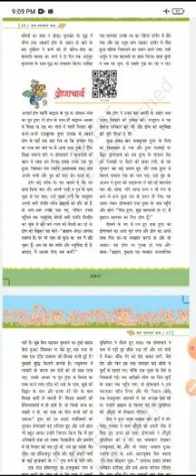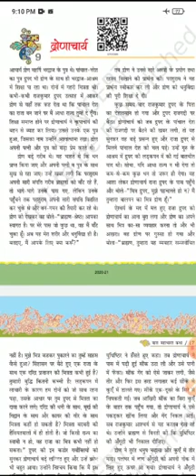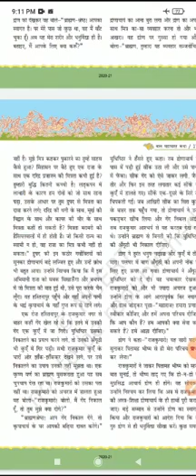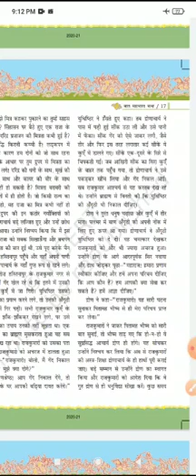कक्षा सातवीं पाठ बाल महाभारत (द्रोणाचार्य) द्वारा कल्पना गुप्ता